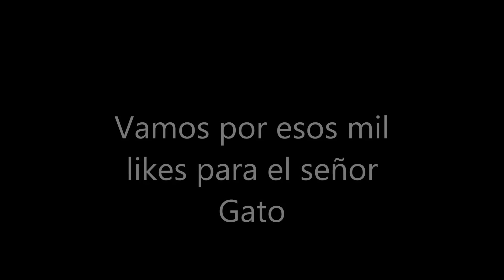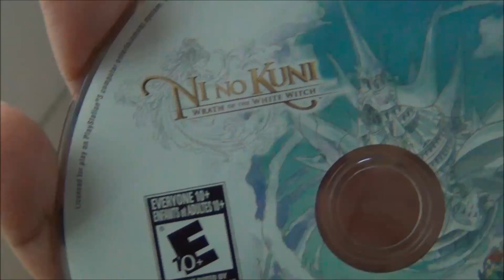Adios Ni No Kuni Travesuras del señor Gato